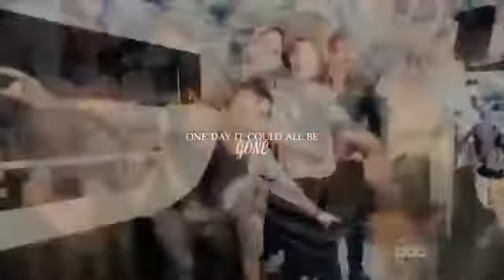Si Eres RUSHER evita no Llorar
No es una banda cualquiera es big time rush la cual toda rusher ama